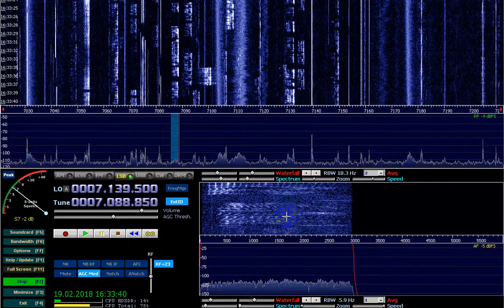Самодельная антенна Mini-Whip на 40м + SDR приёмник с конвертером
Записали работу самодельной антенны Mini-Whip на 40м любительском диапазоне.

Заказать качественные и оригинальные детали с сайта LCSC и Mouser можно через этого продавца Пишите ему в личные сообщения, а затем на почту, по-английски. Указывайте точное название радиодетали с сайта LCSC или Mouser, фирму радиодетали и нужное количество. Если нужной вам детали нет, попробуйте написать этому продавцу Оба продавца проверенные, надёжные.

Заказ качественных печатных плат. Время доставки (заказ, изготовление, дорога) - 12 дней в Россию. Ссылка на магазин (писать в личные сообщения продавцу: цвет платы, цвет шелкографии, в какую страну отправлять, нужное кол-во (мин.5шт) и прикрепляете гербер-архив).

- Регулируемый блок питания Nice Power 1кВт (100В 10А RS232) для настройки передатчиков и УМ

- Инфракрасная камера + макролинза, незаменимый прибор при конструировании и ремонтах, сразу видно, где, какая и на сколько радиодеталь греется InfiRay P2 Pro

- 12 битный, двухканальный осциллограф опытного радиолюбителя DHO812 (меандр до 15МГц - как по цветному телевизору)

- Диэлектрическая термопаста Hike T-1 Термопаста российская, не дорогая и абсолютно диэлектрическая для мегагерцовых частот и высокого напряжения. Теплопроводность 9Вт/м-к.

Алиэкспресс может блокировать прямые ссылки на товары, у вас будет сообщение "Такой страницы нет", но товар есть. Напишите в личные сообщения продавцу и он даст вам ссылку для покупки.